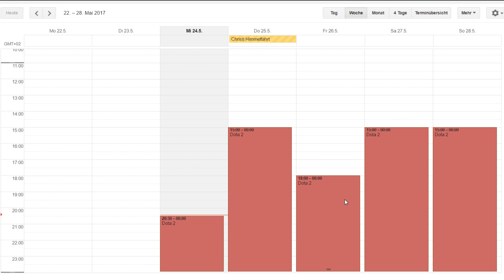Streamplan für die Woche, Feiertag und Dota-Wochenende!